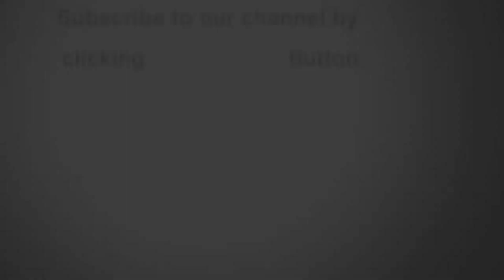छठ पूजा Special I Chhath Puja 2020 I Nandini RD Singh I Shiva music Silchar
By Nandini RD Singh
Writer: Babul Rajbhar
Camera: SAURAV
Edit/Graphic: SAURAV
Directed By SANZEEV
Label :: Shiva Music Silchar